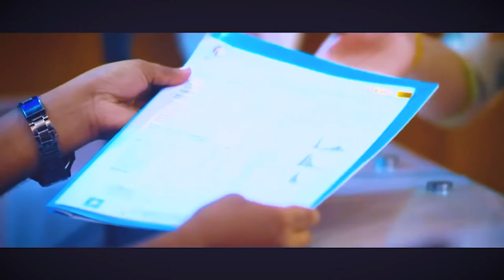আর্থ্রাইটিস এর সমস্যা নিয়ে এসেছিলাম আলহামদুলিল্লাহ DPRC’র চিকিৎসায় আমি এখন সুস্থ | Arthritis । PLID